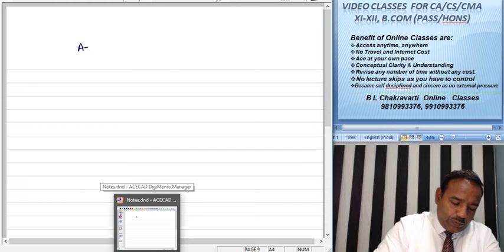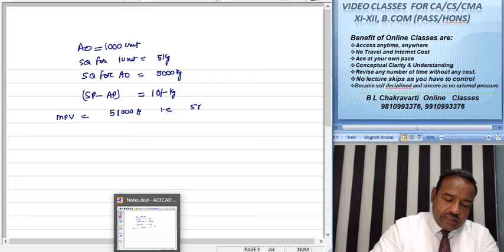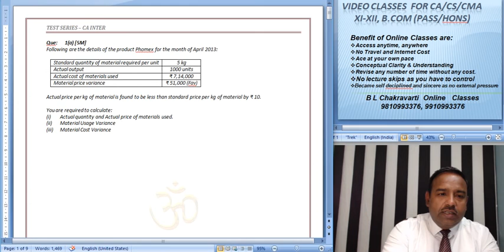CA Intermediate Paper 3 Cost Accountancy Std Costing L 061